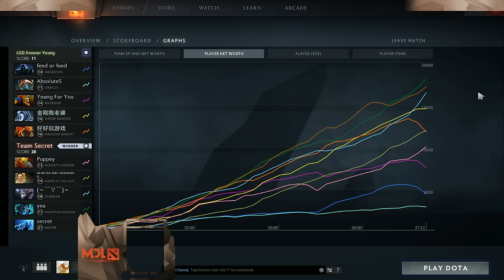Secret vs LGD.FY Game 1 - MDL 2016 Autumn LAN - LD & Lumi